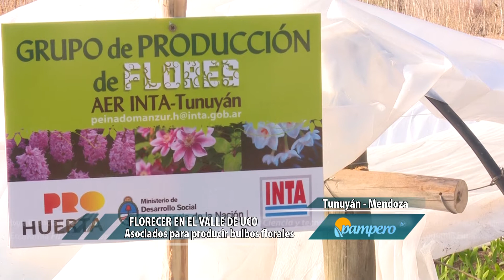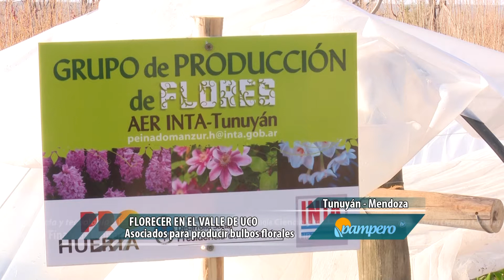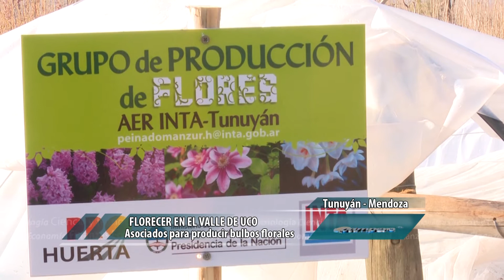Florecer en el Valle de Uco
Catorce emprendedores de Tunuyán conformaron un grupo para producir juntos bulbos florales en el Valle de Uco. Hasta ese momento los bulbos que se conseguían eran importados y sumado al clima hostil de la zona, era imposible volcarse a esa actividad.  Asociados consiguieron financiamiento y con ayuda del INTA construyeron microtúneles para impulsar la producción.